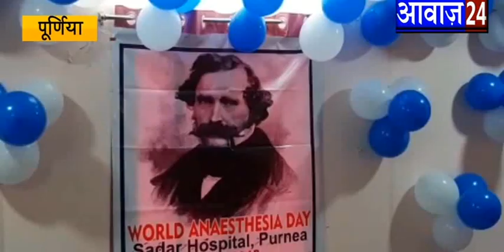आवाज़24 न्यूज#पूर्णिया सदर अस्पताल में विश्व एनथीसिया दिवस मनाया गया